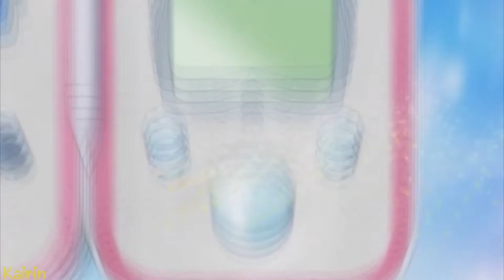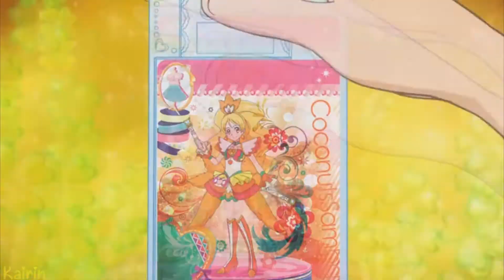〖PreCures Transformations[Yellow]〗⌲Key Plus Words❀(For Sarah Lehman)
✿Read Please✿
Hello minna-san!!! Finally I have more time to dedicate on magical girls transformation and this is the result! Personally i think it'r really good so I hope that you can appreciate it! Enjoy!
➤Song:Key Plus Words(Persona 4 Op.2)
➤Artist:?
➤Anime & Characters Used(In Order):
●Yes! PreCure 5:Urara/Cure Lemonade
●Yes! PreCure 5 GoGo:Urara/Cure Lemonade
●HeartCatch PreCure:Itsuki Myoudouin/Cure Sunshine
●Fresh PreCure:Inori Yamabuki/Cure Pine
●Suite PreCure:Ako Shirabe/Cure Muse
●Smile PreCure:Yayoi Kise/Cure Peace
●DokiDoki PreCure:Alice Yotsuba/Cure Rosetta
●Happiness Charge PreCure:Yuko Omori/Cure Honey,Cure Honey ●Coconut Samba,Cure Honey Innocent Form
●Go! Princess PreCure:Kirara Amanogawa/Cure Twinkle
●Mahou Tsukai PreCure:Mirai & Riko/Cure Miracle & Magical (Topaz)
●Mahou Tsukai PreCure The Movie:Mofurun/Cure Mofurun
●Kira Kira PreCure A' La Mode:Himari Arisugawa/Cure Custard